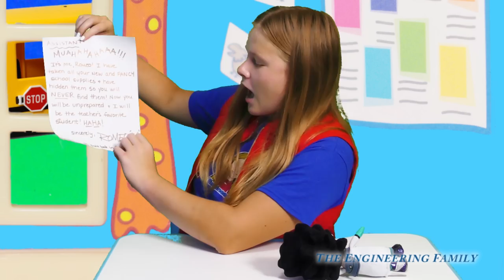Assistant Challenges PJ Masks Romeo First Day Of School Hunt in Box Fort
The Assistant challenges PJ Masks Romeo on the first day of school! Will the Assistant be able to help Romeo on the first day of school?